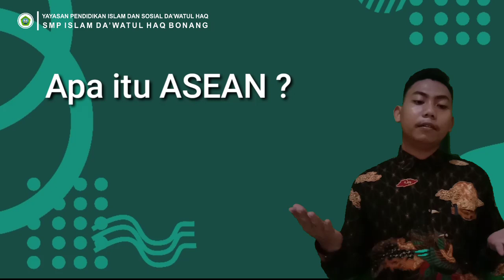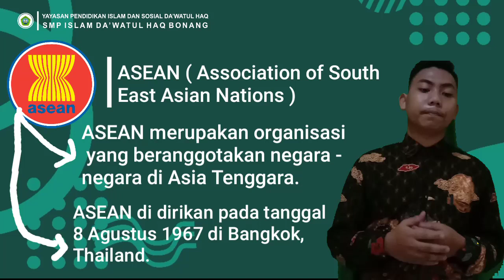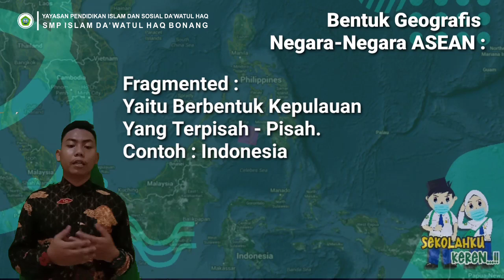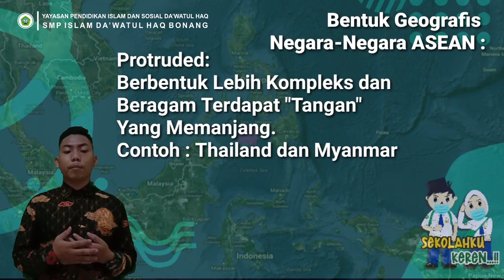Mengenal Negara - Negara ASEAN IPS Kelas VIII ( Part 1 )